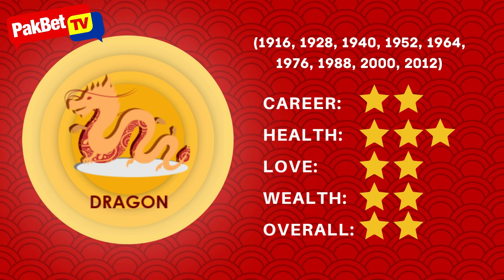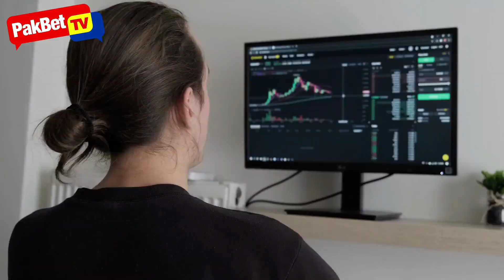2023 YEAR OF THE DRAGON Kapalaran Forecast - Career, Health, Love at Wealth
Ito na ba ang tamang taon para pumasok sa isang relasyon, umunlad sa trabaho at negosyo?
Alamin ang Swerteng Chinese Zodiac Signs Ngayon 2023 - Year of The Water Rabbit
Swerte o Malas ba iyong Kapalaran, Prediksyon at Hula Ngayon 2023?

YEAR OF THE DRAGON 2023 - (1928, 1940, 1952, 1964, 1976, 1988, 2000, 2012)